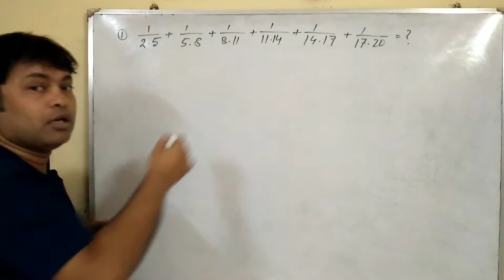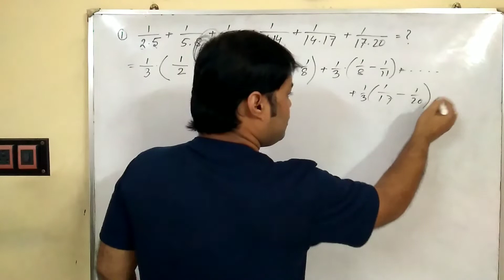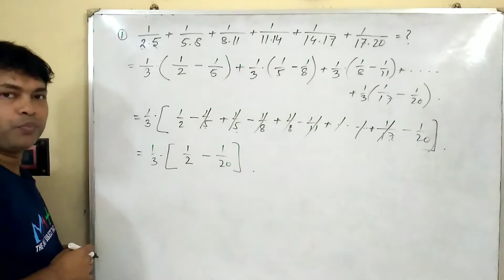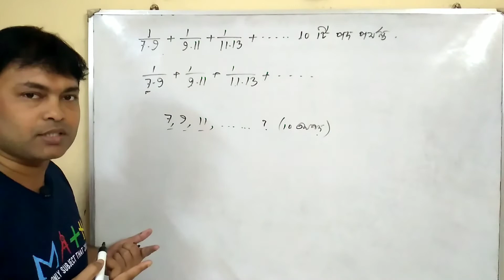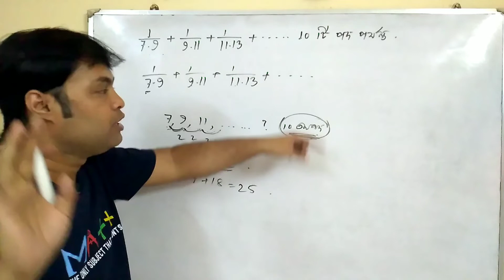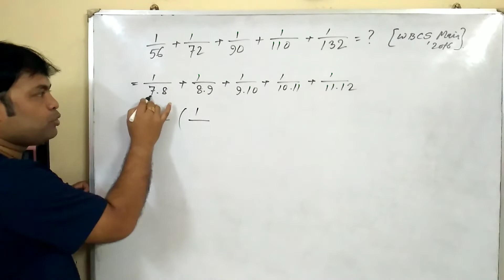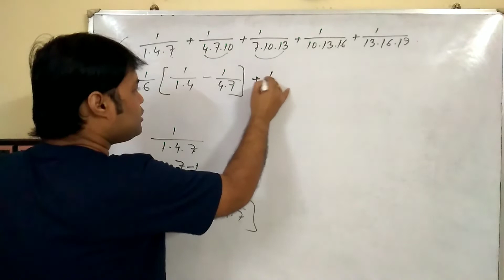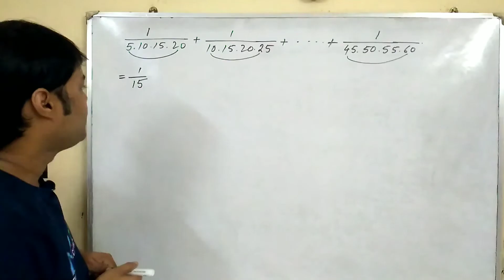চাকরির পরীক্ষায় আসা সরল অংক// simplification tricks for any competitive exam// সরল অংক করার নিয়ম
সরল অংক করার নিয়ম ক্লাস 2,
 সরল অংক করার নিয়ম ক্লাস3,
 সরল অংক করার নিয়ম ক্লাস 4,
সরল অংক করার নিয়ম ক্লাস 5,
 সরল অংক করার নিয়ম ক্লাস 6,
সরল অংক করার নিয়ম ক্লাস 7,
চাকরির পরীক্ষায় আসা সরল অংক, সরল অংক, সরল অংক করার নিয়ম, সরল অংক ক্লাস 6, সরল অংক কিভাবে করতে হয়, সরল অংক করার সহজ নিয়ম, সরল অংক করার নিয়ম ক্লাস 3,
সহজ নিয়মের সরল অংক, চাকরির পরীক্ষায় সরল অংক

This is a video on simplification math. You can know from this video simplification tricks, simplification tricks for SSC CGL, simplification tricks in Bengali, simplification tricks for any competitive exam, simplification math, simplification Bengali, simplification trick in Bengali
simple math
simple math solution
easy math solution